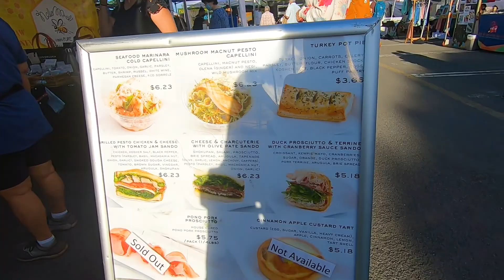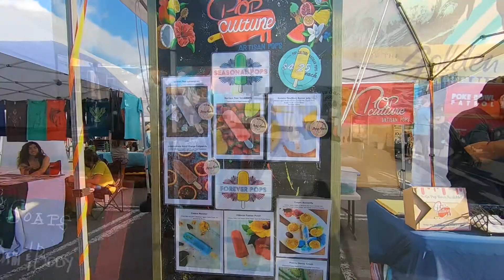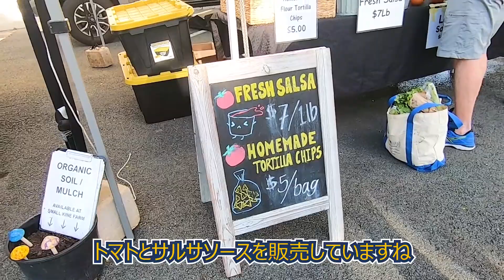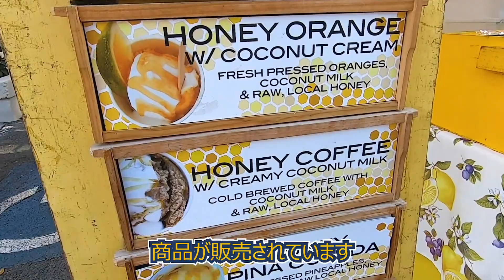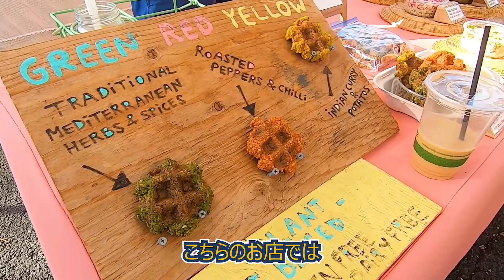【カカアコぶらり旅】カカアコファーマーズマーケット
「カカアコ」で開催されているカカアコファーマーズマーケットに行ってきました。
現在、アラモアナ通り沿いワード側、道路を渡った海側の2ヵ所で行われています。